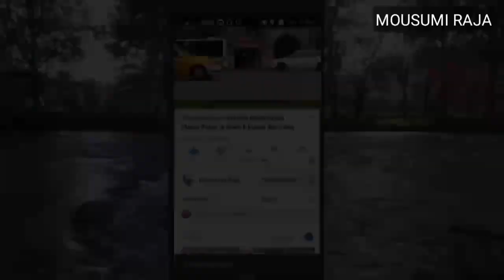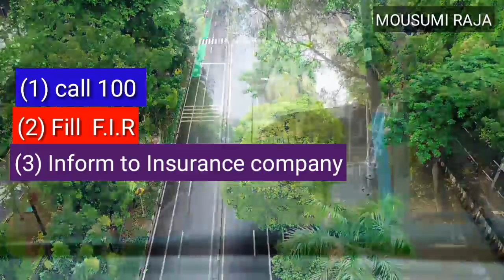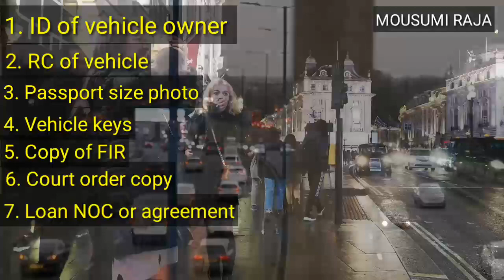Bike Car Insurance Explain In Hindi | Bike Sikhao | Insurance In bodo | FIR In Bodo| Mousumi Raja/20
Bike Car Insurance Explain In Bodo | Bike Sikhao | Insurance In bodo | FIR In Bodo| Mousumi Raja 20

Bike Car Insurance Explain In Bodo | Bike Sikhao | Insurance In bodo | Mousumi Raja//2020

Hi ! I am Mousumi Raja,. well come to Mousumi Raja YouTube channel.

Be video ao ag gari, bike, baydyfwr khaojaba ma ma khalamnw nangnwo bekhwo be vidio ao khwnthanai jadg. bekhainw video khwo please 🙏 jwbjasem nailang.

Vehicle insurance is insurance for cars, trucks, motorcycles, and other road vehicles. Its primary use is to provide financial protection against physical damage or bodily injury resulting from traffic collisions and against liability that could also arise from incidents in a vehicle. Why is car insurance necessary? Having car insurance is essential because it covers your expenses in the event of vehicle damage or injuries to other drivers, passengers or pedestrians.

All motorists must be insured against their liability to other people, as stipulated in the Road Traffic Act 1988. In fact, according to the Motor Vehicles Act, 1988, it is mandatory for every owner of a vehicle plying on public roads to take an insurance policy to cover the amount, which the owner becomes legally liable to pay as damages to third parties as a result of accidental death, bodily injury or damage to property. Steps to follow For insurance claim

FIR: The insured must lodge the First Information Report (FIR) with the police immediately.

Claim form: The insured should call the customer service center of the insurance company and fill the claim form, giving information like the policy number, vehicle details, as well as the date, time and description of the incident.

Documents: Submit the duly signed claim form, copies of the registration certificate (RC) of the vehicle, driving licence and FIR copy.

Approval, settlement: After the police submits its final ‘non-traceable report’ and the claim is approved, the insured must transfer the RC of the stolen vehicle in favor of the insurance company, hand over all sets of keys and give a letter of subrogation to the insurance company. Reimbursement: The insured must submit the original repair invoice and payment receipt to the insurer. The amount approved as per the surveyor’s report will be reimbursed within seven working days.

  🙏🙏🙏Thanks 🙏🙏🙏